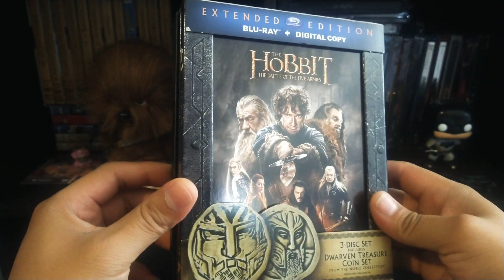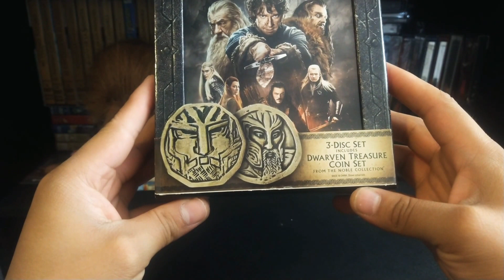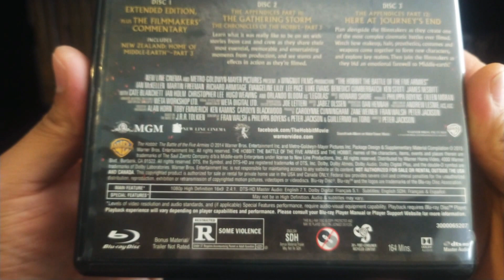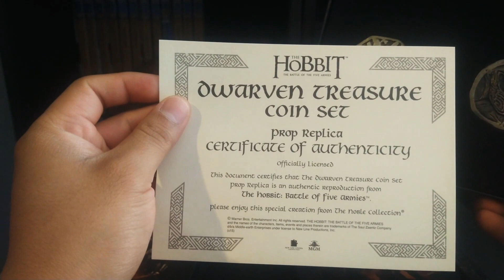El Hobbit: La batalla de los cinco ejércitos | Edición extendida BluRay + Set de monedas